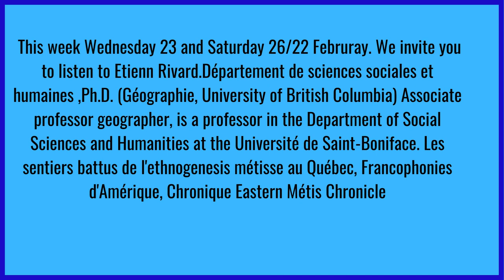Etienne Rivard Semaine du 20 Février / Videos for week February 20/22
Professeur agrégé géographe, est professeur au Département de sciences sociales et humaines à l'Université de Saint-Boniface. Les sentiers battus de l’ethnogenèse métisse au Québec, Francophonies d’Amérique, Chronique Eastern Métis Chronicle.

Associate professor geographer, is a professor in the Department of Social Sciences and Humanities at the Université de Saint-Boniface. Les sentiers battus de l'ethnogenesis métisse au Québec, Francophonies d'Amérique, Chronique Eastern Métis Chronicle